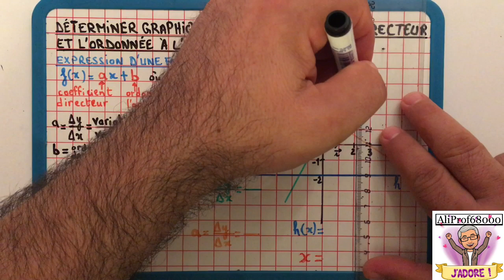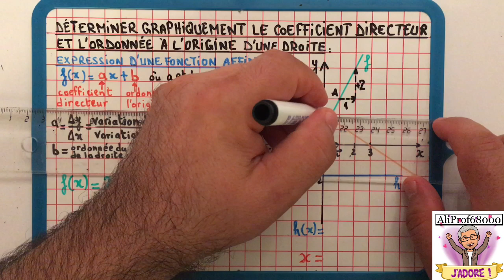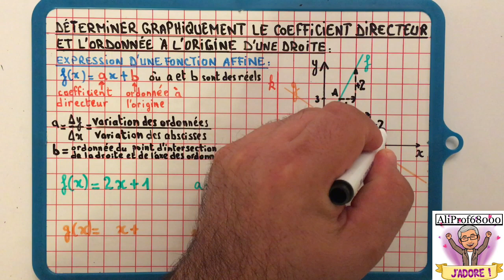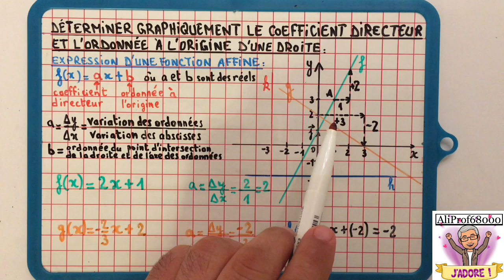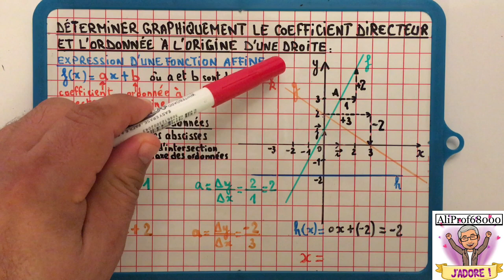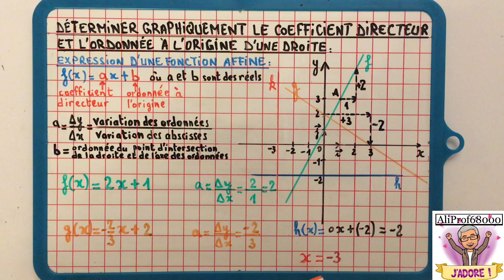Comment déterminer graphiquement le coefficient directeur et l’ordonnée à l’origine d’une droite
Fonction affine - Méthode pour déterminer graphiquement le coefficient directeur et l’ordonnée à l’origine d’une droite. Méthode rév-Ali-tionnaire !

On doit calculer la mesure de l'angle formé par les droites d'équation y=-2x-1 et y=3x+2
Vecteur directeur u(1;-2) et v(1;3)
Leur produit scalaire fait u.v=-5 et leurs normes sont égales à √5 et √10.
cos(u,v)=(u.v)/(‖u‖ × ‖v‖)=
-5/(√5 × √10)≈-0,70711

(u,v) = arccos(u,v) ≈ 2,3562 rad.
L'angle recherché mesure 45° (180°-135°).

B) π

³√((1/6)–(1/8)–(1/27))
= ³√((36/216)–(27/216)–(8/216))
= ³√(1/216)
= 1/6

Il s'agit des nombres de 2 à 5 vus dans un miroir. Le nombre qui manque à droite est le 1.

OOOOOOOOOOO
Il s'agit de la première lettre des nombres impairs successifs, autant de fois que le nombre qu'elle représente !

TTTTTTTTTTTTT
Il s'agit de la première lettre des nombres premiers successifs, autant de fois que le nombre qu'elle représente !

La lune

10299

DDDDDDDDDDDD

Il s'agit de la première lettre des nombres pairs successifs, autant de fois que le nombre qu'elle représente !

4+0+1+4=9

Faux, le bon résultat est 2022.

Vrai

Un petit poème :

La fonction linéaire, c'est une ligne droite,
Un taux constant pour chaque unité de fuite,
Un graphique simple, une pente définie,
Qui décrit un lien entre deux variables unies.

Mais la fonction affine, elle est plus que cela,
Elle offre une possibilité supplémentaire,
Un décalage vertical pour un point de départ,
Qui ajoute une dimension à cette histoire.

La fonction affine, c'est comme une musique,
Où chaque note a sa propre rythmique,
La pente est la mélodie qui guide la voix,
Et le décalage vertical ajoute de la joie.

La fonction linéaire est belle en sa simplicité,
Mais la fonction affine, elle est plus nuancée,
Comme une peinture avec des couleurs vibrantes,
Elle est plus expressive et plus captivante.

Alors que la fonction linéaire est droite et franche,
La fonction affine est plus libre et se déploie,
Elle nous montre que dans chaque équation mathématique,
Il y a de la beauté et de la poésie.